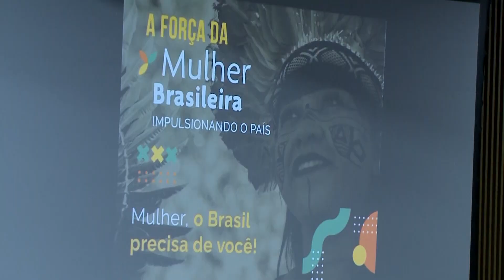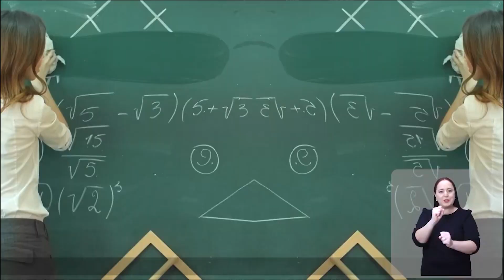Governo lança campanha para promover respeito e valorização da mulher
A campanha "A força da Mulher Brasileira impulsionando o País" foi lançada hoje em Brasília. O objetivo é inserir cada vez mais a figura feminina na rotina produtiva do mercado de trabalho.

Reportagem de Liana Nunes

Imagens de Ersomar Ribeiro e MMFDH